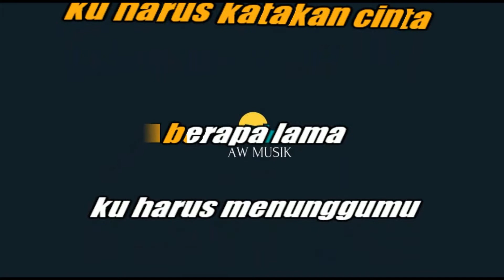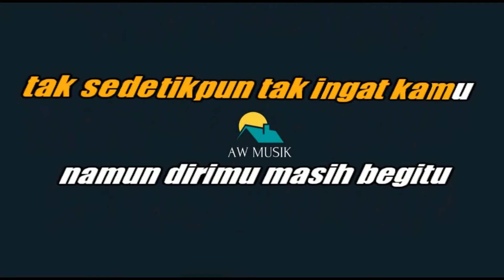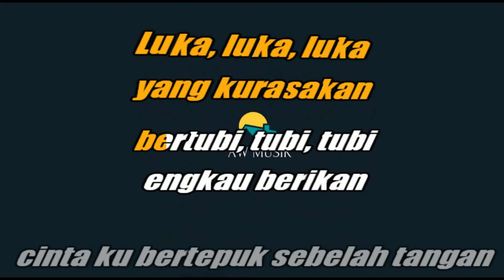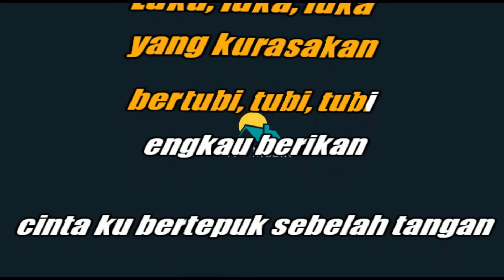BAGINDAS-CINTA (KARAOKE+LYRICS) BY AW MUSIK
KARAOKE TANPA VOCAL BAGINDAS CINTA